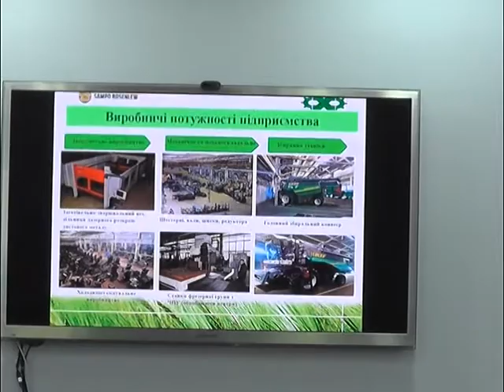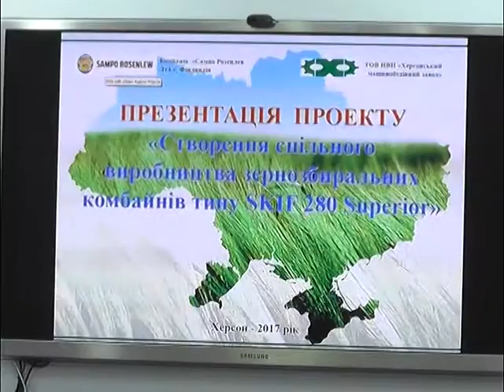Проект "Створення спільного виробництва зернозбиральних комбайнів типу SKIF 280 Superior"